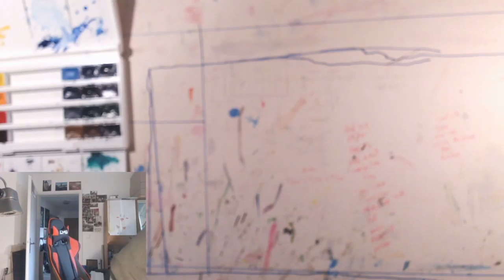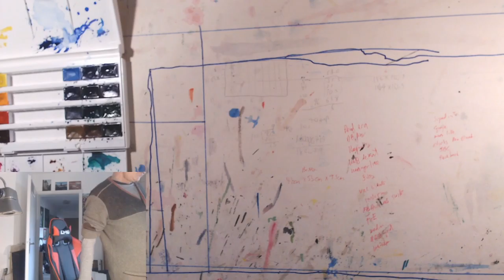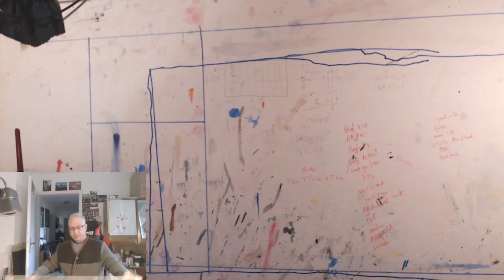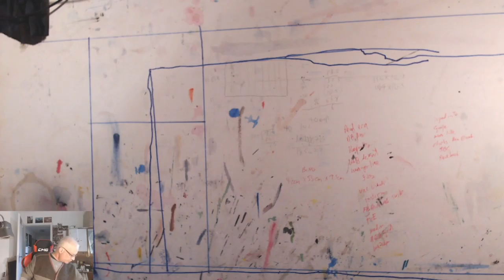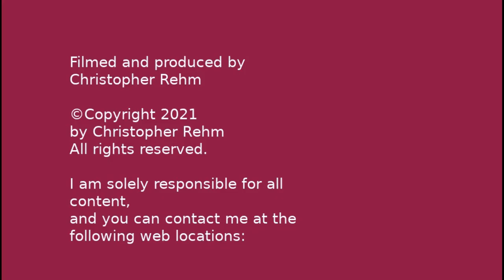episode 8 twitch live stream 2-1-2022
finishing the new fachwerk city houses